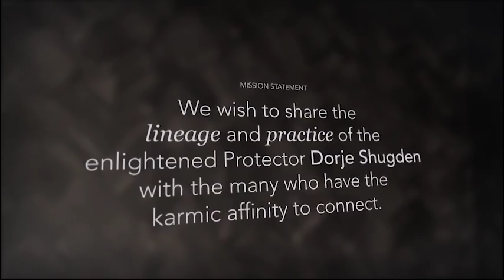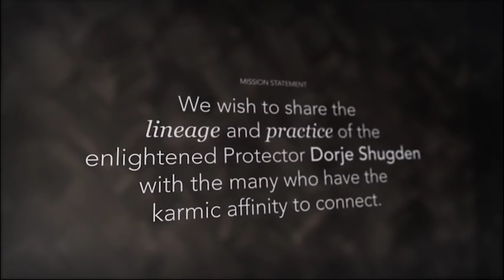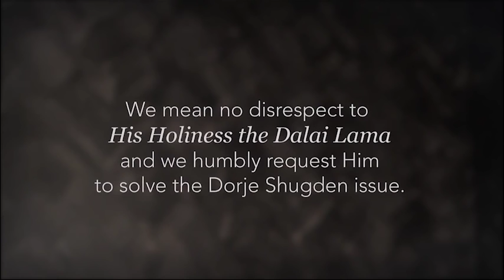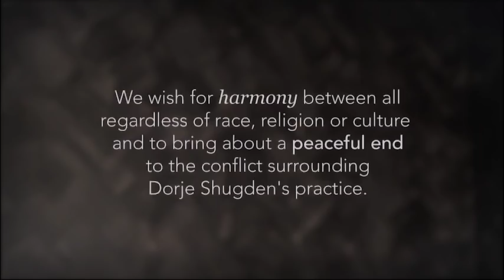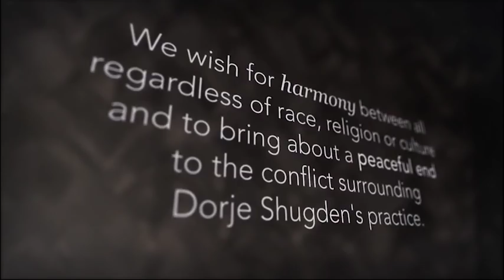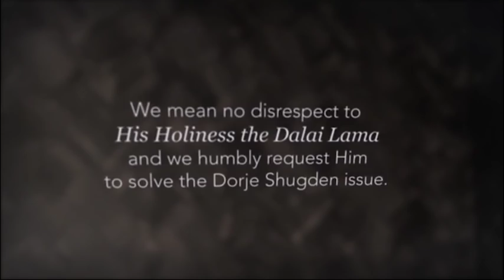Dorje Shugden: My side of the story (COMPLETE)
For the first time ever, H.E. Tsem Rinpoche speaks on film about the World Peace Buddha and Dharma Protector, Dorje Shugden.

CONTENT:
CHAPTER 1
1) Why am I recording this video: 0:00
2) How I met Dorje Shugden: 2:37
3) The beginning of my spiritual journey: 23:38
4) One small obstacle: 30:17
5) Meeting my Root Guru: 44:32
6) Which Dharma Protector should I practice for the rest of my life?: 52:07
7) Receiving Dorje Shugden's practice was 100% for spiritual reasons: 59:45

CHAPTER 2
8) The lineage was passed from one great master to another: 1:04:30
9) The first time I heard about the ban: 1:09:30
10) Politics is not my practice: 1:17:20
11) The Teachings from H.H. Trijang Dorjechang were wrong?: 1:21:06
12) 95% practiced Dorje Shugden in Gaden: 1:37:20
13) Dorje Shugden practitioners pray to hurt others? Illogical!: 1:41:43
14) How can any high lama be hurt by a 'Spirit'?: 1:50:45
15) Can Lamas that prayed to spirits reincarnate?: 2:11:40

CHAPTER 3
16) It's nothing personal against His Holiness the Dalai Lama, but I must continue this practice: 2:15:40
17) I'm praying to Dorje Shugden, not the Devil: 2:21:56
18) I will never give up the practice: 2:30:09
19) Don’t blame all Dorje Shugden practitioners: 2:32:25
20) I will not disparage His Holiness the Dalai Lama: 2:46:08
21) I have seen great sufferings due to the ban: 2:53:43
22) Dorje Shugden is not against His Holiness the Dalai Lama: 3:01:00
23) I don’t owe you any explanation about my practice: 3:05:00

CHAPTER 4
24) I request His Holiness to find a solution and end this conflict: 3:17:22
25) If Dorje Shugden is evil, just bind and subdue him: 3:28:30
26) The Tibetan government must take responsibility to create peace: 3:42:00